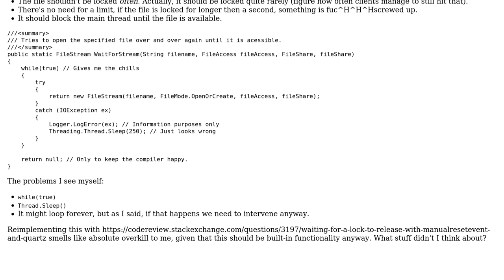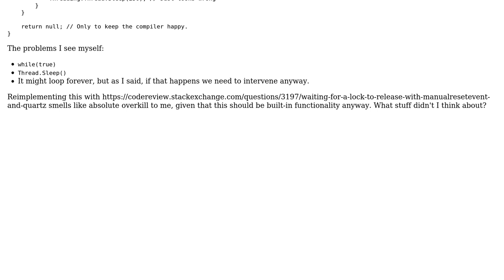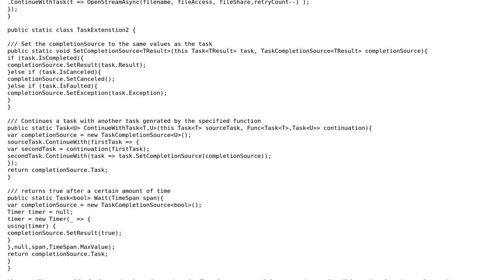Waiting for a file to be accessible with Thread.Sleep() and exception catching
With thanks & praise to God, and with thanks to the many people who have made this project possible! | Content (except music & images) licensed under CC BY-SA | Music | Images & others | With thanks to user Johnny Blaze user Bobby and the Stack Exchange Network Trademarks are property of their respective owners. You are responsible for your own actions.